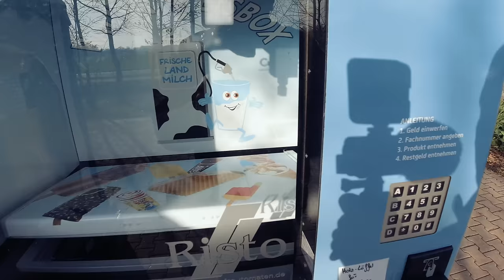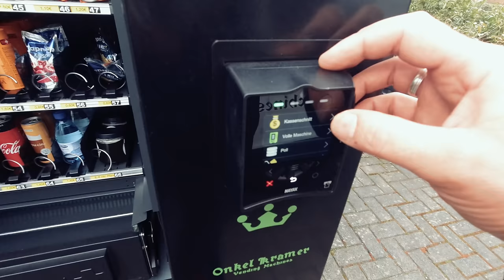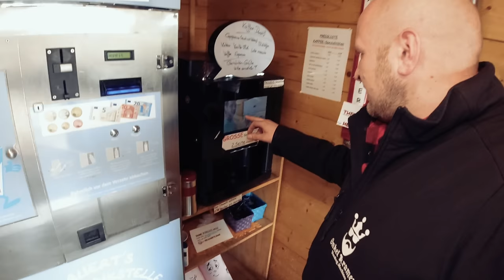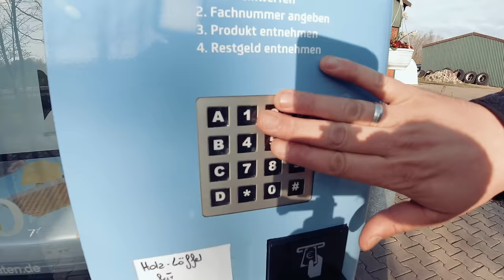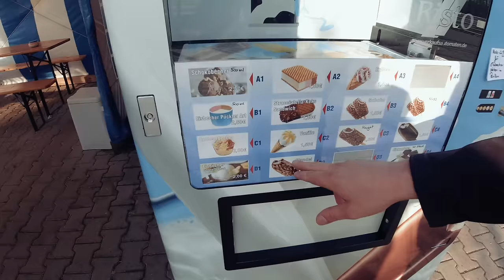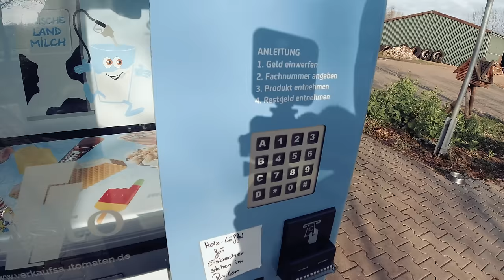✅ ICE VENDING MACHINE Eisautomat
Milchtankstelle Rauert Am Ostermoor 123, 26683 Saterland
💈mein Ausrüstung :